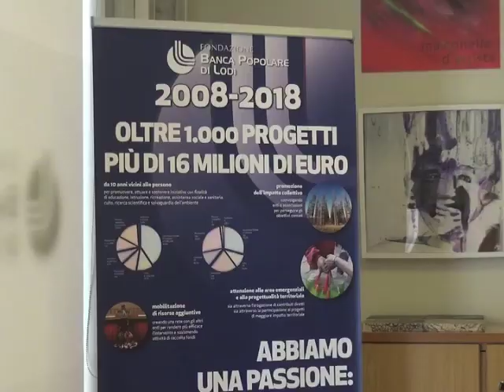NASCE A LODI LA ‘CASA DELLA COMUNITÀ’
La presiede Paolo Landi